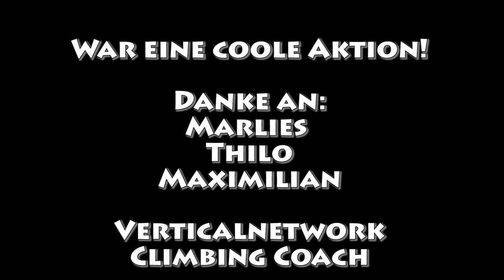Granit klettern in den Vogesen - vorbereitung Verdon Klettertour!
Letztes Trainings Wochenende als Vorbereitung fürs Verdon.
2 Tage Granit klettern in den Vogesen mit Alpinem Ambiente und teilweise langen Hakenabständen.
Hier eine 5c+ die gar nicht so einfach war!

Nachdem die junge Generation das vorgehängt hat, kann ich das entspannt im Flash klettern :)
So muss es sein! :)

Demnächst weitere technik Videos!

Verticalnetwork Climbing Coach
Tom